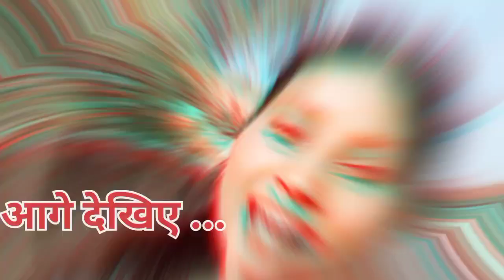Lucknow का घंटाघर||Snehashri vlogs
lucknow ka ghanta ghar
lucknow ka ghantaghar
lucknow ka ghantaghar
ghantaghar lucknow ka
ghantaghar lucknow ka
lucknow ka ghantaghar vlog
lucknow
lucknow ka ghantaghar ka mela
ghantaghar lucknow ka video
lucknow ka ghantaghar dekhiye
lucknow ke ghantaghar ka video
lucknow ka ghantaghar kaisa hai
ghantaghar aur talab lucknow ka
ghantaghar imambara lucknow ka
lucknow ka ghantaghar bhool bhulaiya
lucknow ka ghantaghar ka najara dekhiye
lucknow clock tower
clock tower lucknow
clock tower
husainabad clock tower lucknow
clock tower lucknow history in hindi
husainabad clock tower lucknow history
lucknow
lucknow clock tower height
story of lucknow clock tower
clock tower lucknow video
first clock tower in india
husainabad clock tower lucknow history in hindi
lucknow ka clock tower
lucknow clock tower hight
lucknow clock tower photo
clock tower lucknow
vlog
ghanta ghr me vlog
clock tower vlogs
Lucknow vlog
Lucknow vlog video
Lucknow vlog
Lucknow blogging
Lucknow vlog channel
Lucknow vlogger
blogging
blogger
Lucknow vlog
lucknow ghanta ghar

 welcome  to [Snehashri vlogs] in this my [Lucknow ka ghantghar vlog join me ]us briefly describe the main activities or theme .]from mention specific place or activities to [highlight any special moments ]this vlog packed with [positive adjective ] moment does not forget to [call to action , like subscribe more or comment your favourite part ]